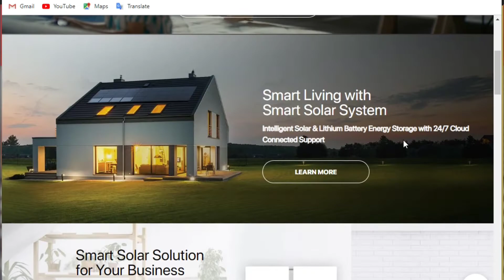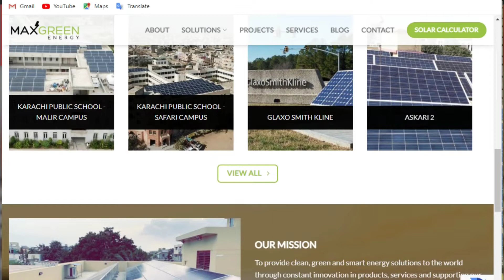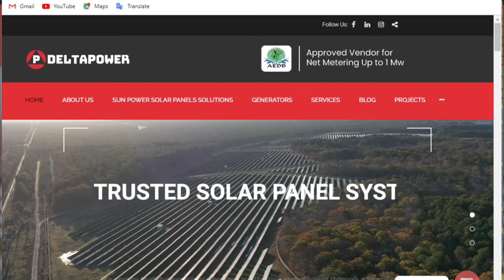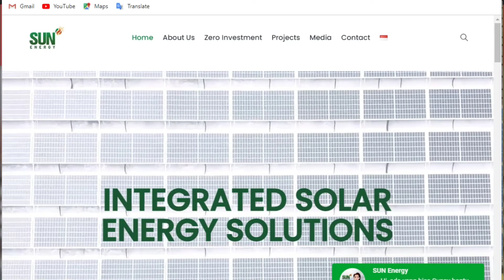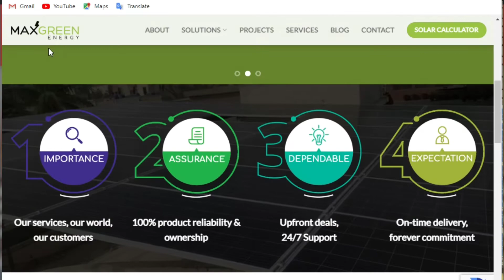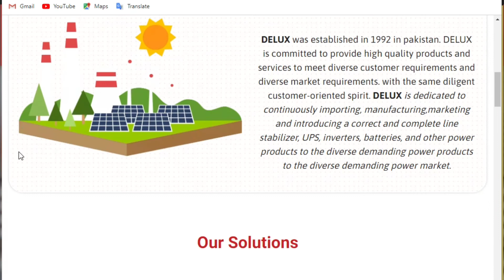Top 10 Solar System provider in Pakistan | Solar Panels | solar service provider | solar company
Hi Everyone!
Welcome to the Useful information channel. We have come up with this amazing video. In this video, we have mentioned the top 10 best solar system provider companies in Pakistan with their complete details. You can easily choose any suitable one for you.
We try to deliver all the things regarding solar systems and rates of the solar systems. You can easily understand the installation of solar systems after watching this video.
Top 10 Solar System provider in Pakistan 2022 | Solar Panel | 3 kW solar plant installation
 @Useful Information